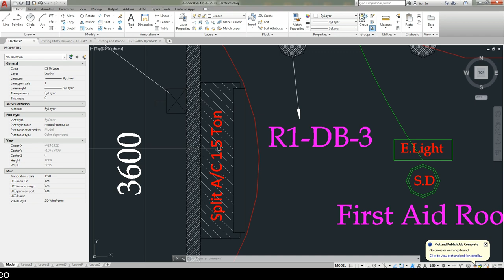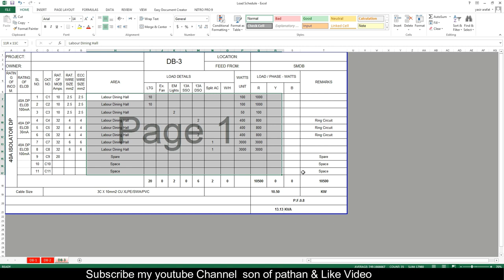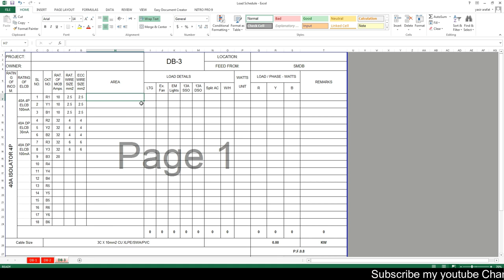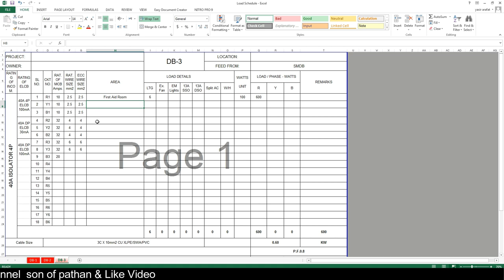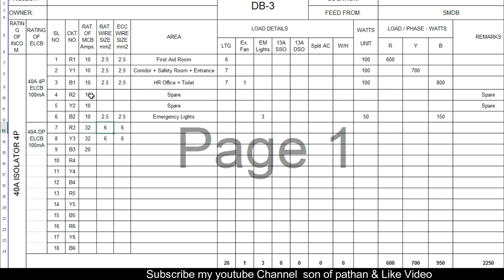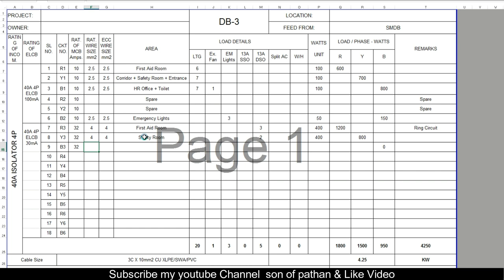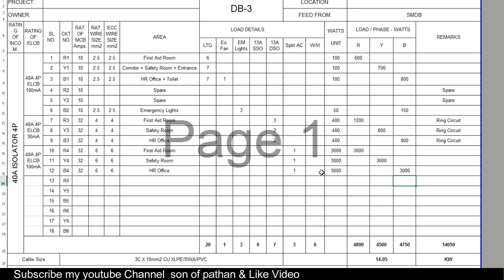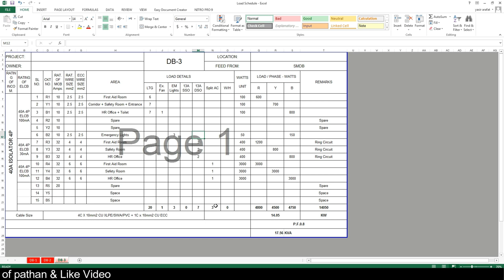how to make Electrical circuit and load schedule tutorial for beginners in hindi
Asllamualekum Dosto,
ye video electrical circuit our load schedule ka hai fresh engineer our electrical k desiner k lei acha hai

My PC for Editing:
HP Z400